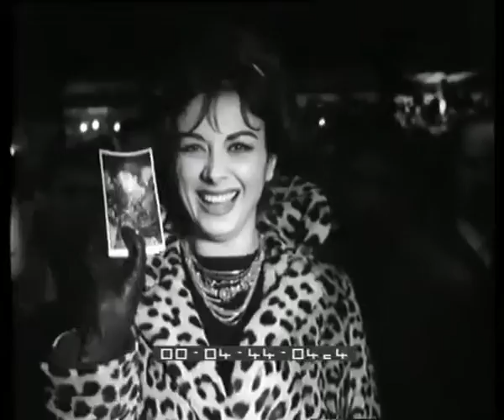Sandra buona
Sandra Milo tra le bancarelle di Piazza Navona
   Descrizione sequenze:Milo culla un bambolotto ridendo, un gruppo di bambini intorno all'attrice ; Milo scherza con i ragazzi che le stanno intorno, maneggia una pistola giocattolo ; Milo prende un fucile giocattolo, spara nel bersaglio ad una bancarella ; milo guarda e mostra una fotografia che la ritrate mentre spara al bersaglio ;